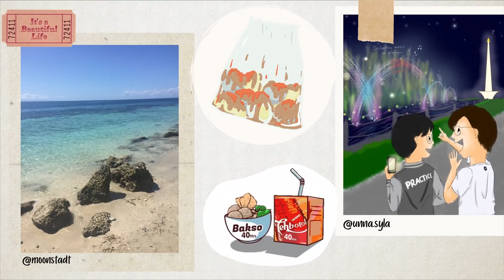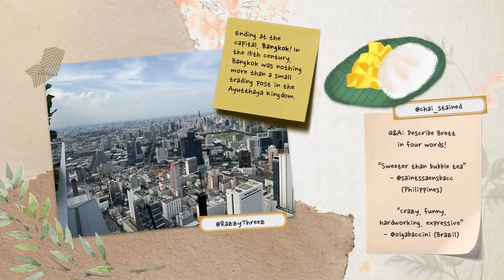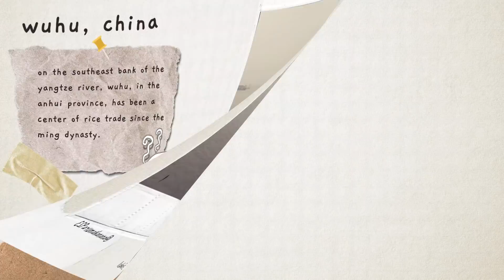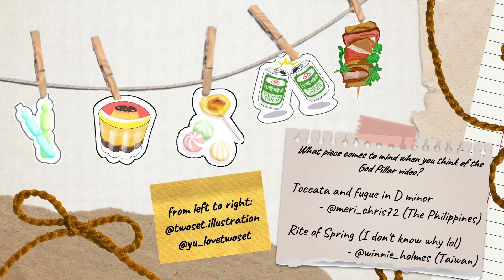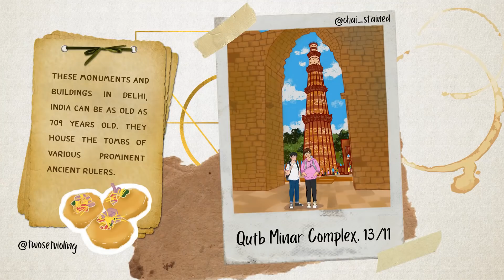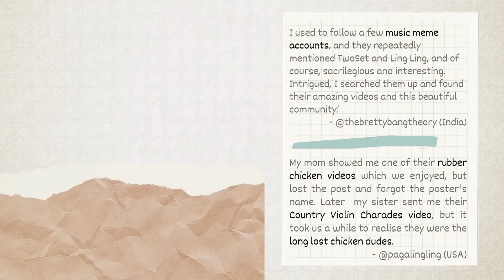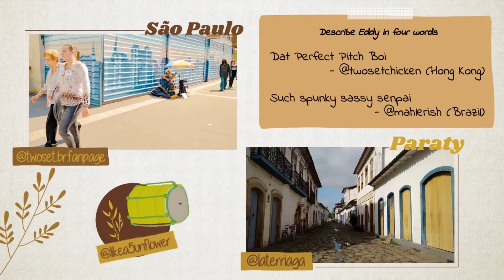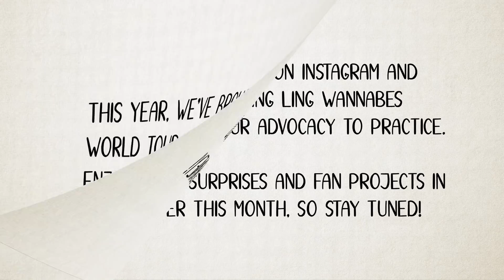2SET3MIL: TwoSet Virtual World Tour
Introducing: the Twoset Virtual World Tour. A worldwide fan project from over two hundred LingLing Wannabes to congratulate TwoSet Violin for reaching 3 million subscribers!

Thank you to all our participants, and most importantly: thank you @TwoSetViolin for inspiring us to make this project!

Check out 2set3mil on Instagram and Twitter for the content drop of these LingLing Wannabes! And don't forget to PRACTICE!

Follow us for more TwoSet Violin fan content!

IG & Reddit: //COMING SOON//

NOTE: Turn on CC for the names of the songs/pieces used in the video!

Intro: (0:00)
SEA 1: (1:01)
SEA 2: (3:51)
East Asia 1: (6:55)
East Asia 2: (11:47)
Central & Southern Asia: (15:31)
Europe: (18:22)
Madagascar: (21:55)
Americas: (23:52)
Australia: (26:32)
Credits: (27:35)
Outro: (29:38)